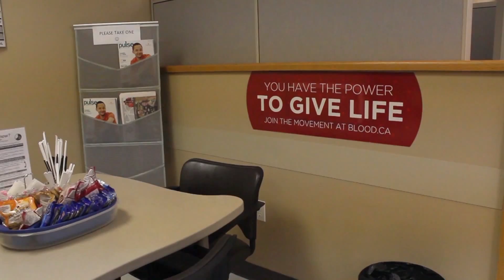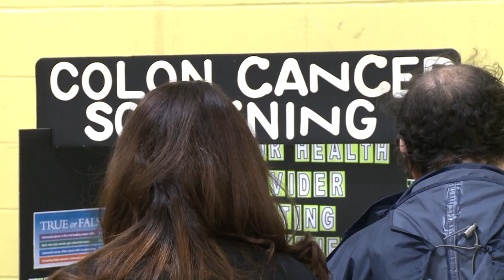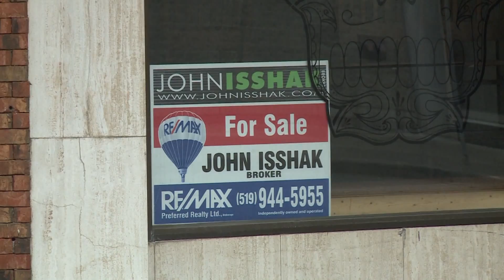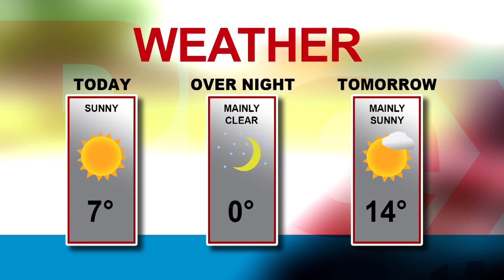MediaPlex Live @ 1 March 29, 2016